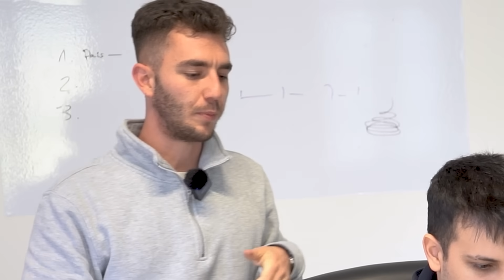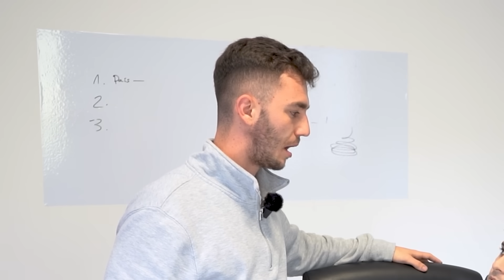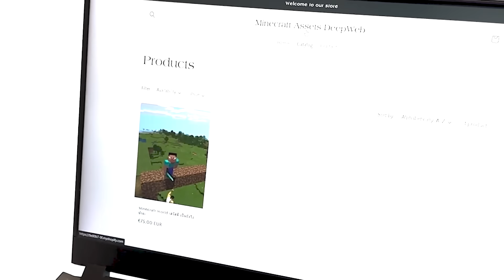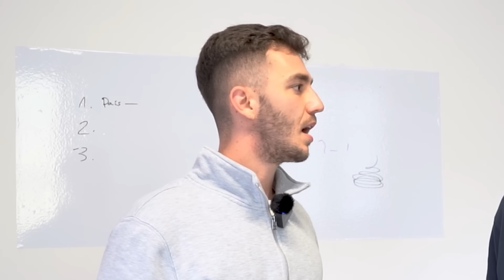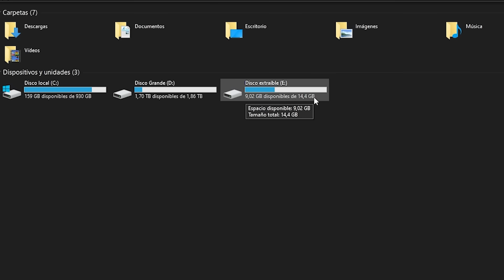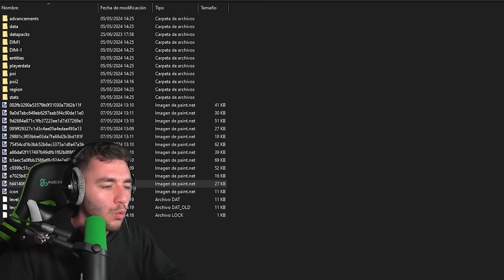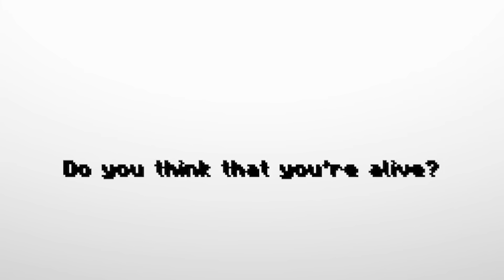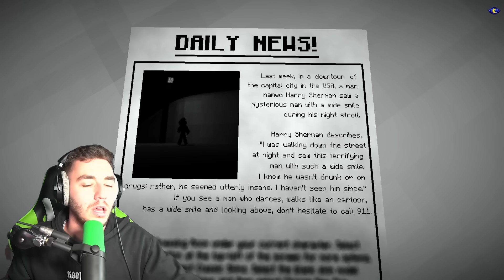Compré un PAQUETE de MINECRAFT de la DEEP WEB